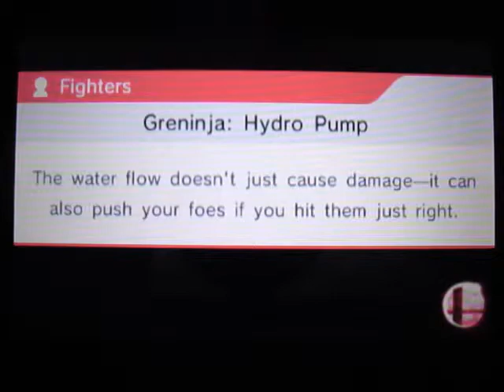Super Smash Bros. 3DS-For Glory: Ganondorf Pwnage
My opponent's name for this video is named pancakes...okiee.

There is one more match I wanted to add here with the youtube video editor but I was not able to because of some copyright thing so here it is by itself.